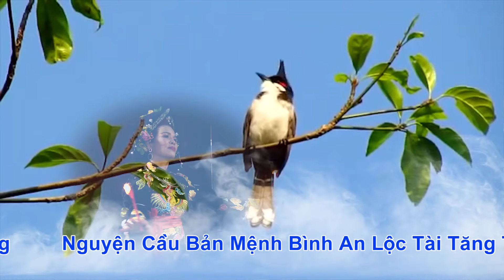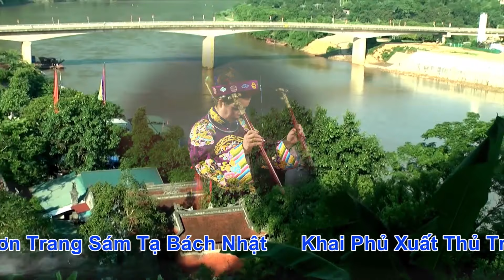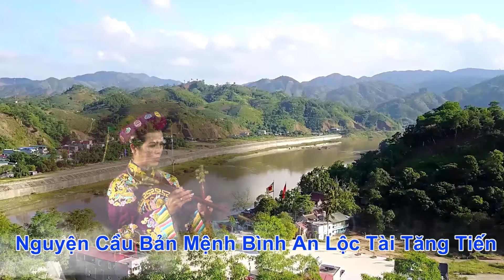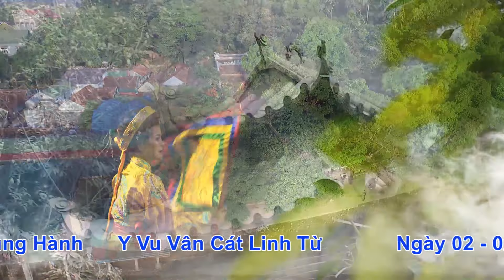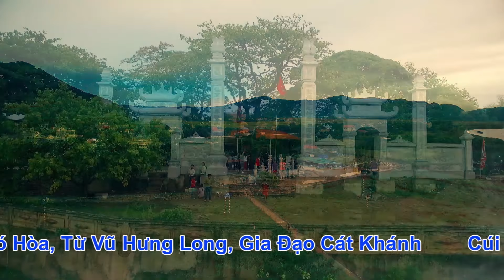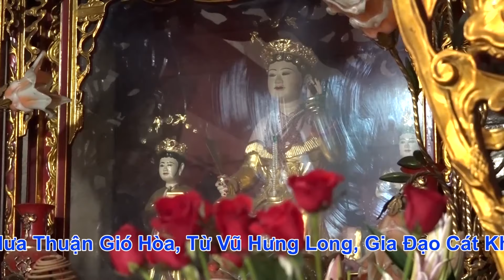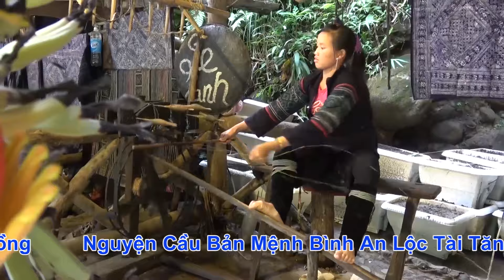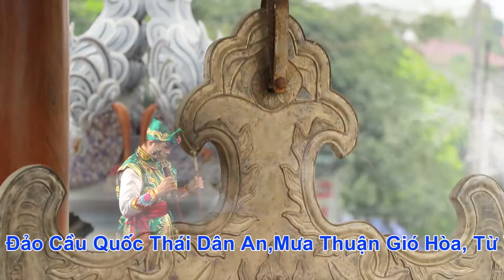Cả Bản Hội Bỗng Im Lặng Khi Anh Hát 36 Giá .Tại Phủ Vân Cát . Thanh Đồng Phạm Thị Nhị HD3